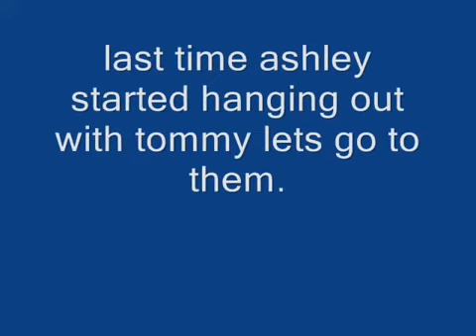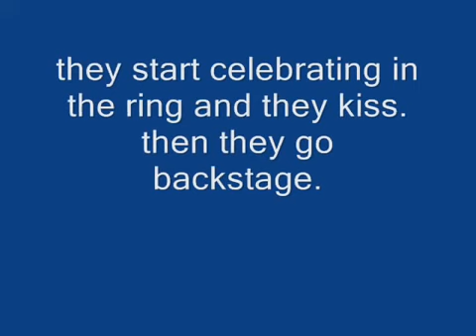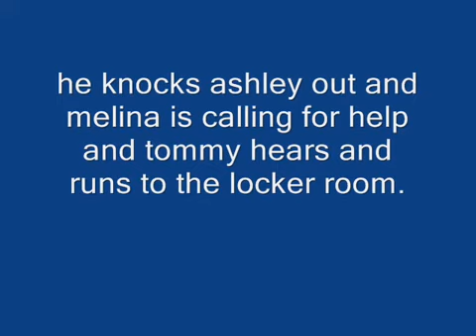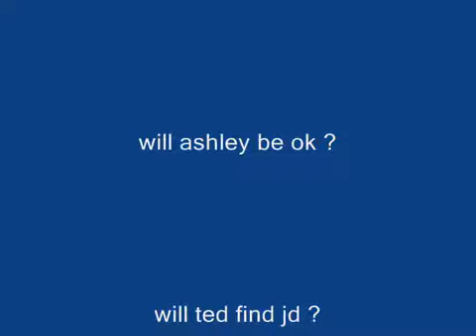a ashley massaro story season 2 episode 1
yay it's here.